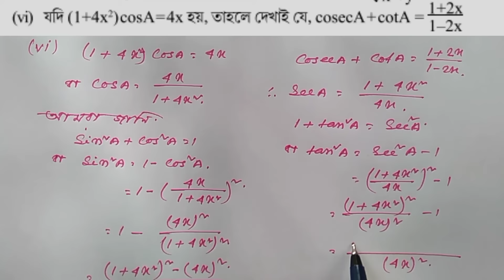Koshe Dekhi 23.3 Class 10| Maths|Class 10 Maths Chapter 23.3 in Bengali WBBSE|Madhyamik maths|PART 4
In this video we know about W.B.B.S.E class X math Chapter 23 , Koshe Dekhi 23.3 Trigonometric Ratios And Trigonometric Identities specially which type of math comes in the Madhyamik exam. TrigonometricRatiosAndTrigonometricIdentities is a very important for our Madhyamik exam.

 In this video we know how to solve different types of Trigonometric Ratios And Trigonometric Identities math in a very simple way and very shortly. In this video we are able to solve W.B.B.S.E class X math Chapter 23 Koshe Dekhi 23.3  Q No 6 ( i,ii,iii,iv,v,vi ) , 7 , 8 .These types of video help you for your M.P exam. These types of questions are come in Madhyamik exam. It is mainly class X slander math , but it comes so many competitive Exam. So this video helps both Students and competitive exam candidate.

এই ভিডিওর মাধ্যমে আমরা পশ্চিমবঙ্গ মধ্য শিক্ষা পর্ষদের দশম শ্রেণীর ২৩ অধ্যায় ত্রিকোণমিতিক অনুপাত এবং ত্রিকোণমিতিক অভেদাবলি এর অংক গুলি করতে শিখব । ত্রিকোণমিতিক অনুপাত এবং ত্রিকোণমিতিক অভেদাবলি এর অংক গুলি আমরা একাধিক পর্বের মাধ্যমে আলোচনা করবো । যে সমস্ত ধরনের ত্রিকোণমিতিক অনুপাত এবং ত্রিকোণমিতিক অভেদাবলি এর অংক গুলি মাধ্যমিক পরীক্ষায় আসে সেই ধরনের অংক গুলি নিয়ে আলোচনা করা হয়েছে এই ভিডিওতে । মাধ্যমিক পরীক্ষাতে এই অংক গুলি আসে , তাই আমাদের গুরুত্ব সহকারে অংক গুলি শিখতে হবে ।

Category : Education